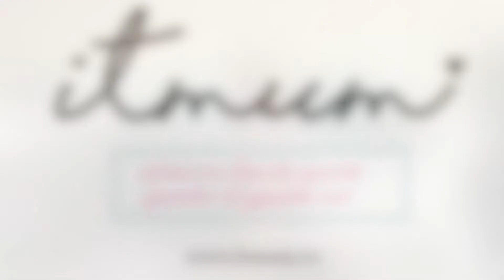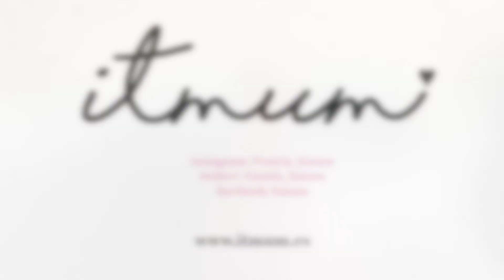Primeros días de guarde y la decisión ¿guarde sí?¿guarde no?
Video en el que comparto nuestra experiencia con los primeros días de guarde. Como lo llevasteis vosotras? contadme!